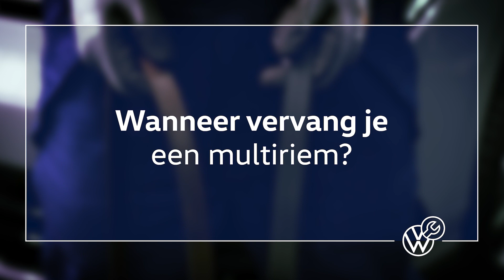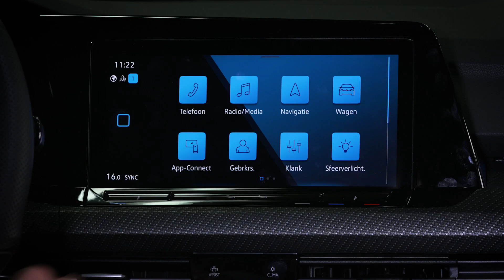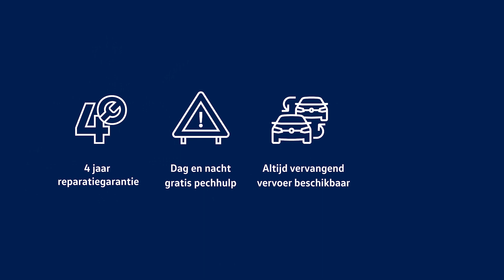Onderhoud en reparatie tips voor jouw Volkswagen | Volkswagen Service | Volkswagen Nederland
In deze informatieve Volkswagen Service video neemt Thijs je mee door de belangrijke aspecten van het vervangen van de distributieriem, multiriem en accu van jouw auto. Leer meer over deze cruciale onderdelen en ontdek wanneer je ze moet vervangen en waar je op moet letten bij het vervangen ervan.

00:00 De nieuwe volledig elektrische ID.7 | Eerste Kennismaking |
00:12 Distributieriem
- Wat is een distributieriem?
- Wanneer vervang je de distributieriem?
- Hoeveel kost het vervangen van de distributieriem?
02:00 Multiriem
- Wat is een Multiriem
- Wanneer vervang je een multiriem
03:02 Accu
- Wat is de levensduur van een accu?

Volg Volkswagen Nederland ook op:
Dit is het officiële YouTube kanaal van Volkswagen Nederland en Volkswagen Bedrijfswagens. Volkswagen staat al sinds 1937 garant voor kwaliteit en betaalbaarheid. Met iconen als de Kever en de Golf is Volkswagen uitgegroeid tot één van de grootste automerken. Volkswagen Bedrijfswagens verzorgd al 75 jaar een bus waar de klant op kan bouwen. Wat zijn of haar vak ook is, wij zijn er voor de klant.

Op ons YouTube kanaal kan je alles te weten komen over Volkswagen modellen. Zo hebben wij playlists waarin je kennis kan maken met de ID.4 en hebben wij instructievideo's voor de ID.3. Ook hebben wij informatie over de ID. Buzz en Transporter 6.1 Wil je nog meer informatie. of op

Schrijf je in voor de nieuwsbrief! Zo blijf je altijd up-to-date van nieuwe modellen, informatie over onderhoud, tips, lopende acties en nog veel meer!